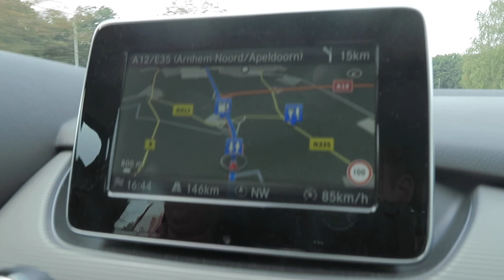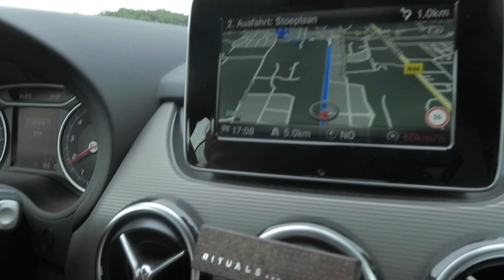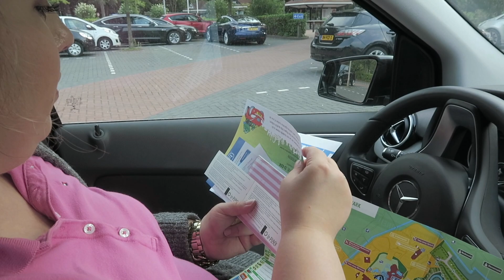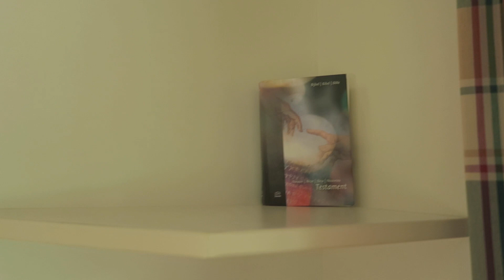Urlaub in Holland I Tag 1 in Duinrell I Anfahrt und Roomtour im Duingalow Komfort I Kleinkind Baby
Ab heute nehmen wir euch mit in den Urlaub nach Holland. Wir sind eine Woche im Duinrell Park. Viel Spaß mit Tag 1 :)))

Wünscht eure Family Fernweh!!!